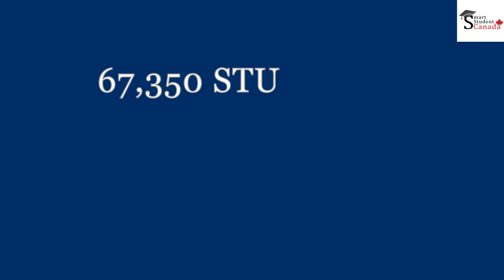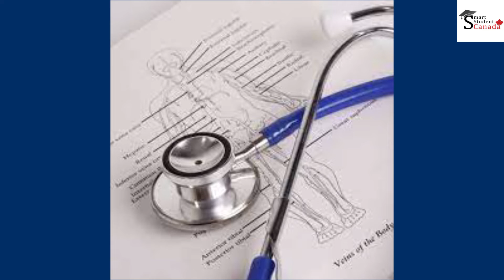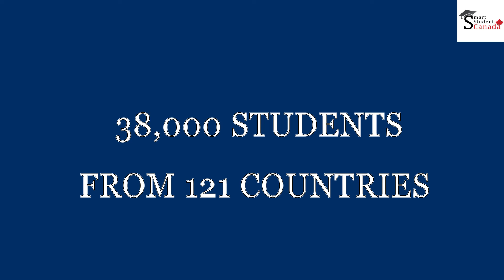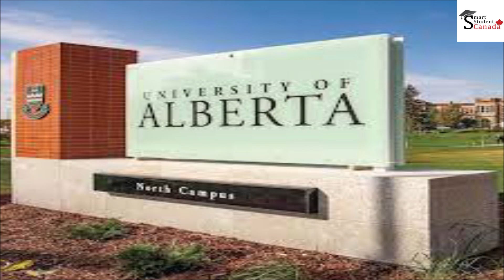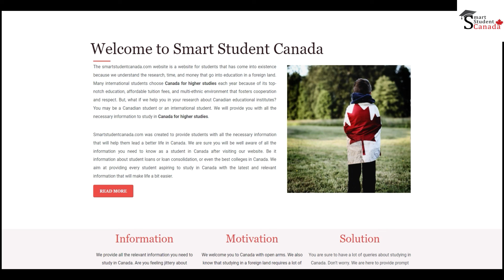Top Global Universities in Canada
Hello Students!

Here we are with another video on Top Global Universities in Canada!

Thankyou! :)